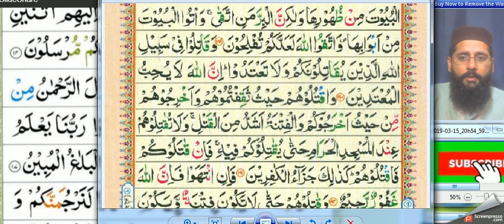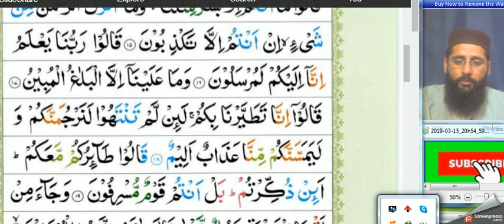Surah Yaseen kay Hafiz bnain word by word .lessan 4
They said, "You are not but human beings like us, and the Most Merciful has not revealed a thing. You are only telling lies."
They said, "Our Lord knows that we are messengers to you,
And we are not responsible except for clear notification."
They said, "Indeed, we consider you a bad omen. If you do not desist, we will surely stone you, and there will surely touch you, from us, a painful punishment."
They said, "Your omen is with yourselves. Is it because you were reminded? Rather, you are a transgressing people."